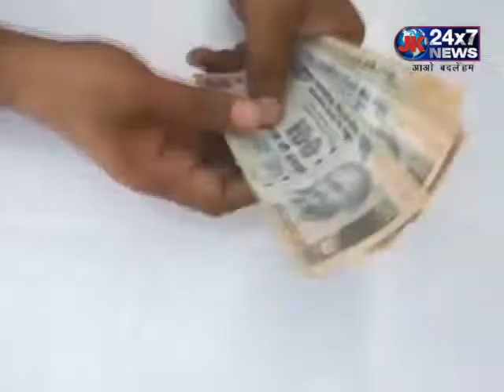RBI Interest Rate Hike : लगेगा महंगाई का जोरदार झटका, RBI ने बढ़ाया Repo Rate | Shaktikant Das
रिजर्व बैंक के गवर्नर शक्तिकांत दास ने दोपहर 2 बजे अप्रत्याशित प्रेस कांफ्रेंस में बताया कि मौद्रिक नीति समिति ने एकमत से रेपो रेट 0.40 फीसदी बढ़ाने का फैसला किया है
केंद्रीय बैंक के इस फैसले के बाद अब रेपो रेट 4 फीसदी के निचले स्तर से बढ़कर 4.40 फीसदी हो गया है